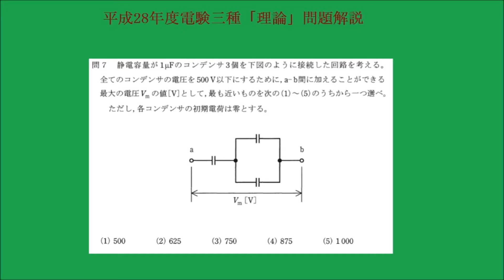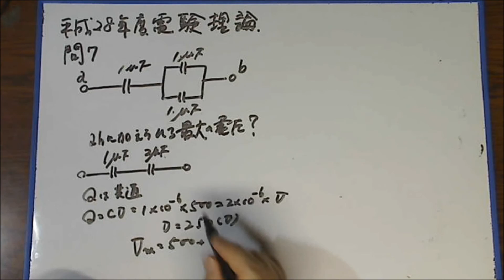平成28年度電験三種理論問7解説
第一種電気工事士筆記程度です。コンデンサの電荷量の問題です。